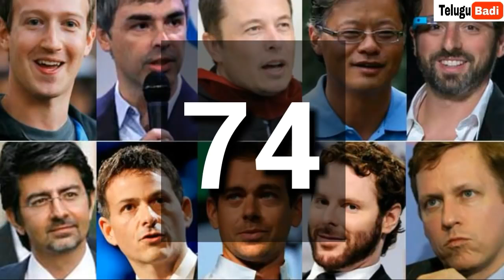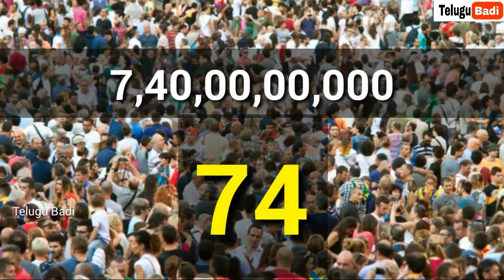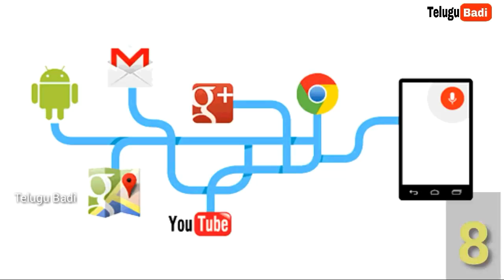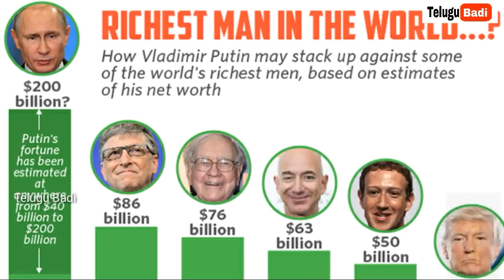Top most powerfull people in world !!